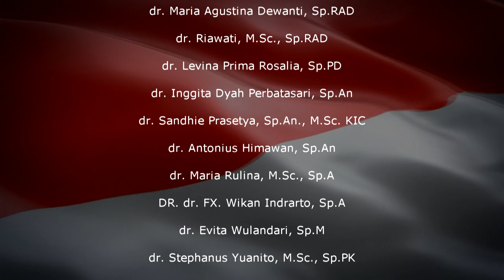Tanah Airku - Dokter RS Panti Rapih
Dokter RS Panti Rapih Yogyakarta mengucapkan Dirgahayu Kemerdekaan Republik Indonesia ke 75. Indonesia Maju.

Penyanyi:
drg. Vincentius Triputro Nugroho, M.Kes (Direktur Utama)
dr. Esdras Ardi Pramudita, M.Sc., Sp.S
dr. Radijanti Anggraeni, SpKK (piano)
dr. Arum Krismi, M.Sc., Sp.KK
dr. Maria Agustina Dewanti, Sp.RAD
dr. Riawati, M.Sc., Sp.RAD
dr. Levina Prima Rosalia, Sp.PD
dr. Inggita Dyah Perbatasari, Sp.An
dr. Sandhie Prasetya, Sp.An., M.Sc. KIC
dr. Antonius Himawan, Sp.An
dr. Maria Rulina, M.Sc., Sp.A
DR. dr. FX. Wikan Indrarto, Sp.A
dr. Evita Wulandari, Sp.M
dr. Stephanus Yuanito, M.Sc., Sp.PK
dr. Danu Yudistira, MMR, Sp.THT-KL
dr. Rita Kusuma Damayanti
dr. Indra Wira Kusuma
dr. Caraka Anto Yuwono
dr. Yolenta Marganingsih
dr. Christo Darius Junendytya
dr. Theresia Dwiamelia
dr. Elisabeth Alexandra

Editing by Gregorius Henry

Lirik
TANAH AIRKU - IBU SUD

Tanah airku tidak kulupakan
Tanahku yang kucintai
Engkau kuhargai

yang mahsyur permai dikata orang
Tetapi kampung dan rumahku
Di sanalah ku merasa senang
Tanahku tak kulupakan
Engkau kubanggakan

Tanahku yang kucintai
Engkau kuhargai